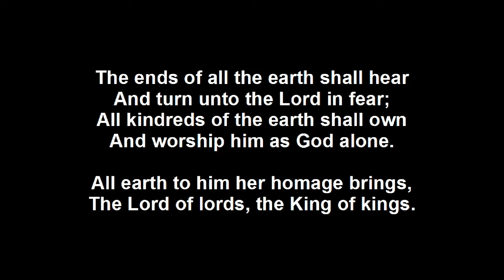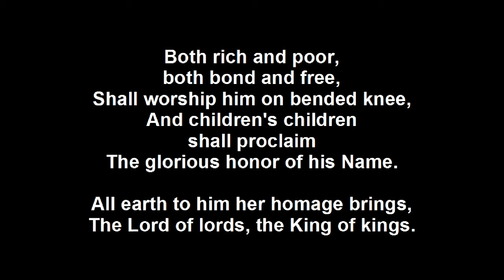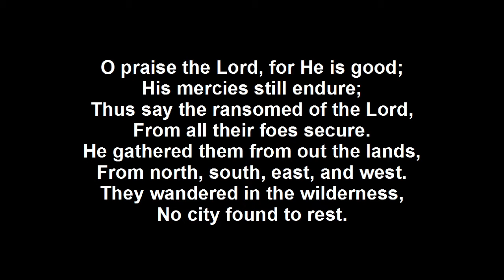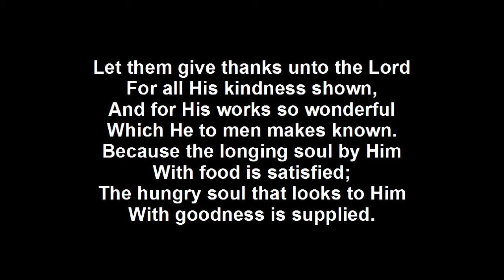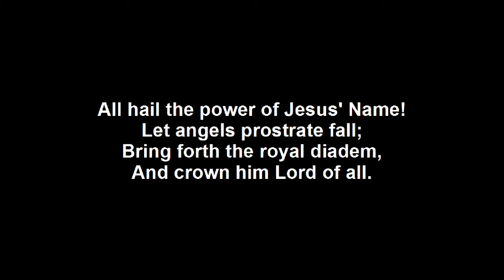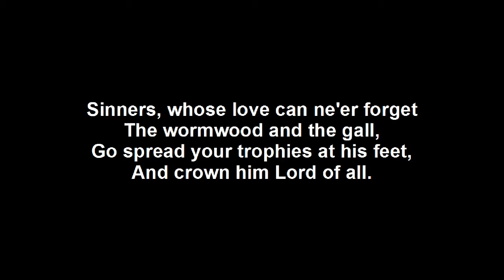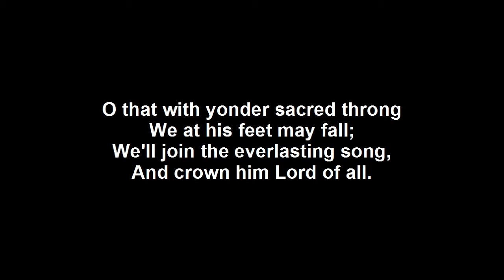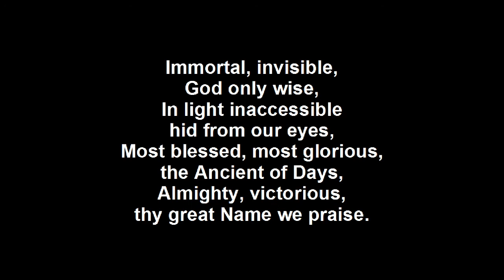Free Grace Baptist Church - August 23, 2015 PM